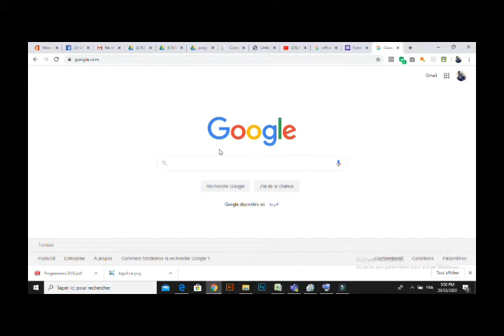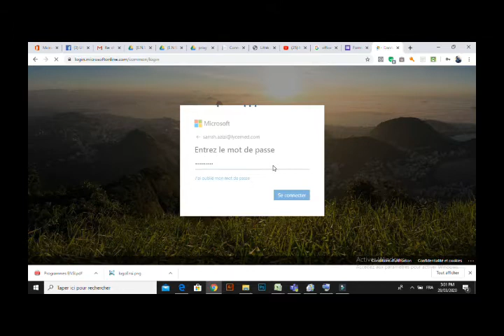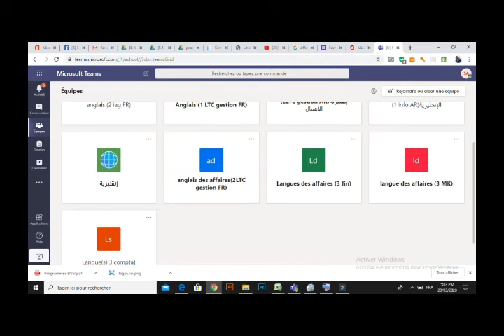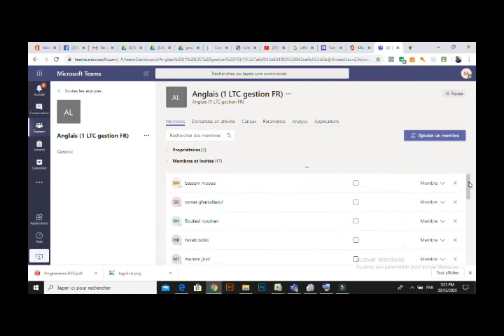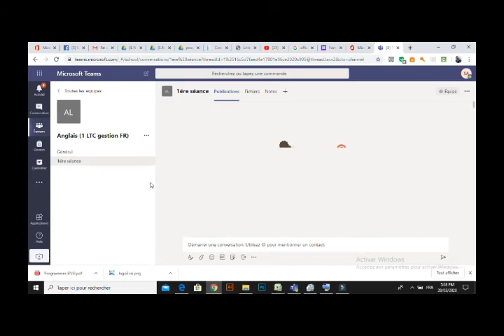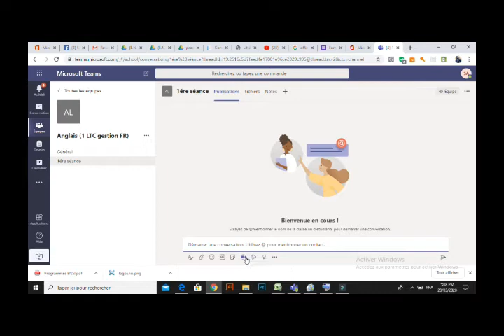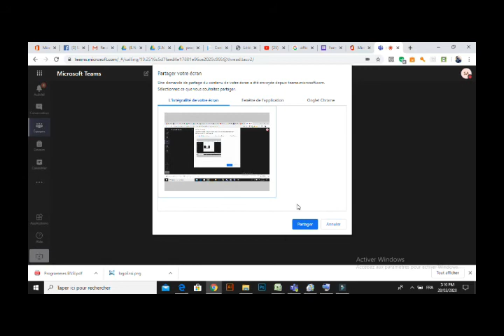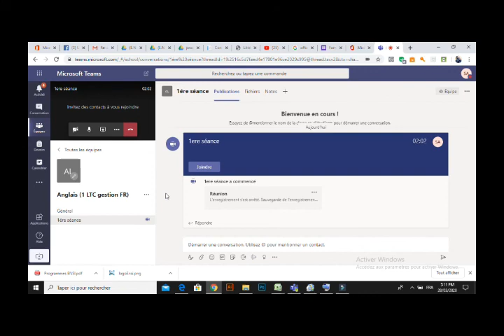pour les enseignants(microsoft teams)